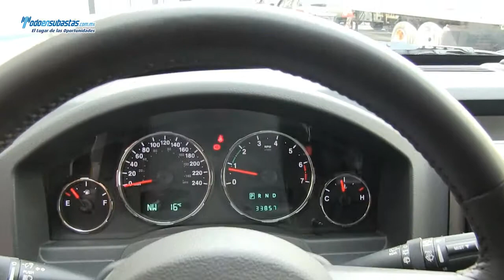Jeep / Liberty Sport 4x2 A/A B/A CD Piel DVD / 2012